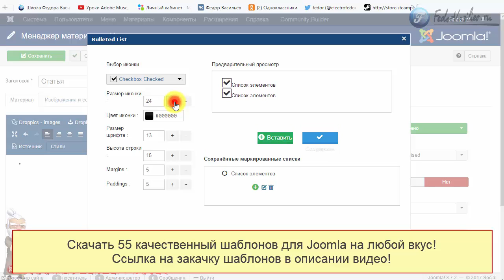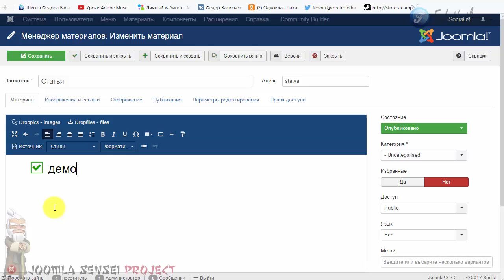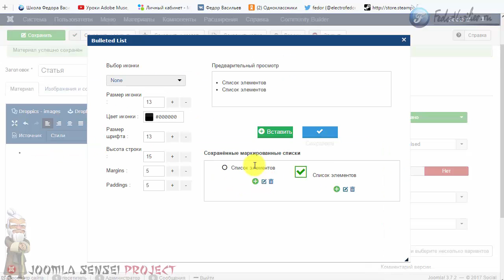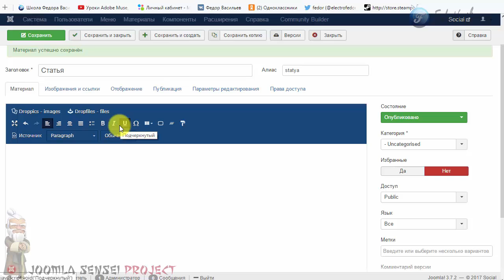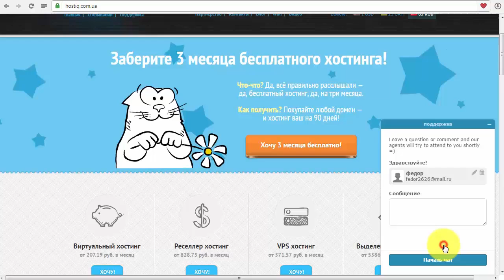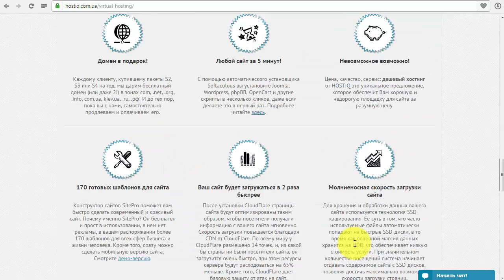134.DropEditor - многофункциональные списки | Joomla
В этом уроке я покажу как можно использовать за счет редактора DropEditor, удивительные разнообразные списки в ваших статьях Joomla.